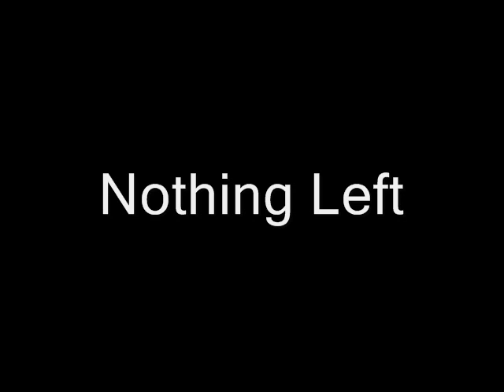Nothing Left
Nothing Left - James & Andrea - Dover Kent